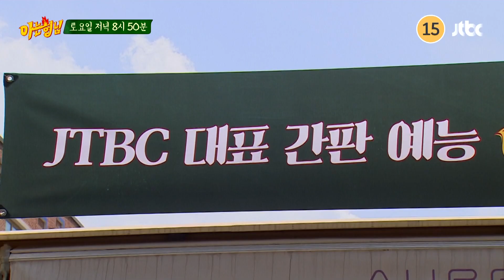아는 형님 400회 예고편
두둥,, 두두둥!
아는 형님 400회🎉🎉!!

오랜만에 추억의 교실로 등교한 형님들
지금까지 묵혀두었던
형님들의 '나를 맞혀봐' 대방출!

그리고 싸펑피펑?!
400회 기념 분열대회👊
하지만 진짜로 싸우는 형님들 말리러 화사 등장!

서장훈VS이수근 과연 승자는??

매주 토요일 저녁 8시 50분 〈아는 형님〉 놓치지 마세요!